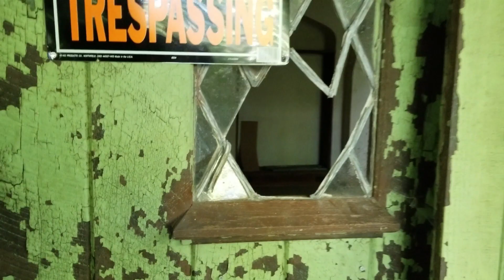A Sad State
A September 2020 look at Littleholme near the Craven's House on the side of Lookout Mountain.  The damage has gotten worse.